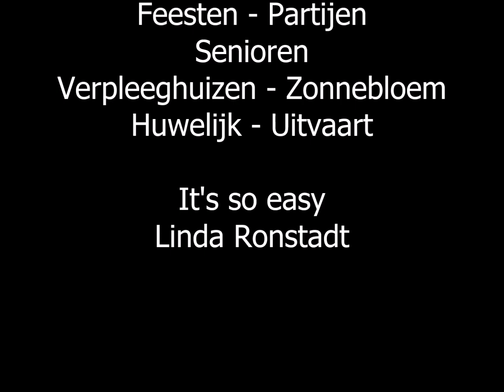Zangeres Ryan - It's So Easy - Linda Ronstadt - Demo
Zangeres voor elke gelegenheid.
Feesten - Partijen
Senioren - Verpleeghuizen - Zonnebloem - Huwelijk - Uitvaart
Uitvaartzangeres Ryan
Huwelijkszangeres Ryan